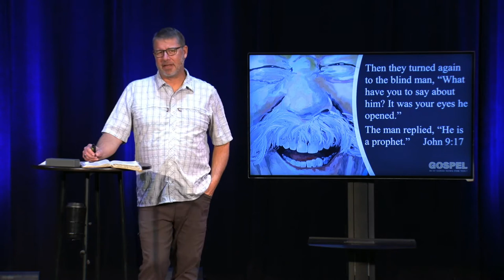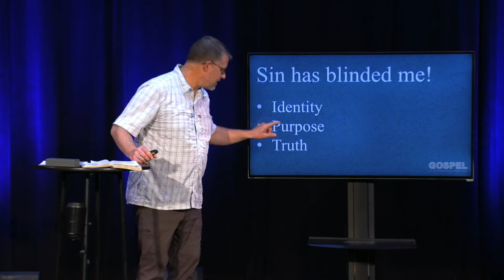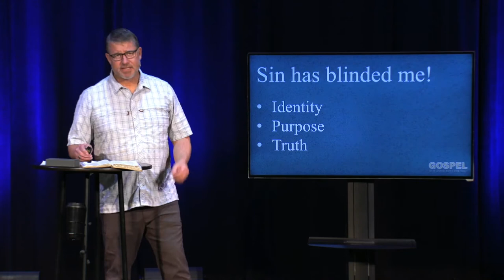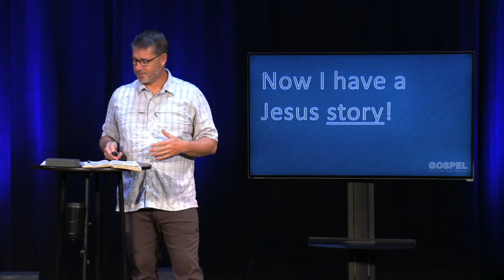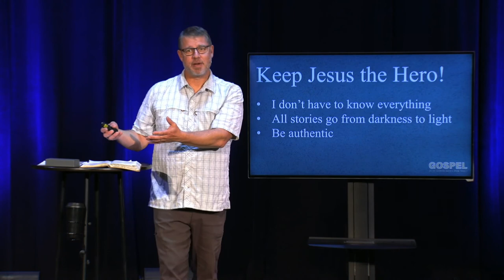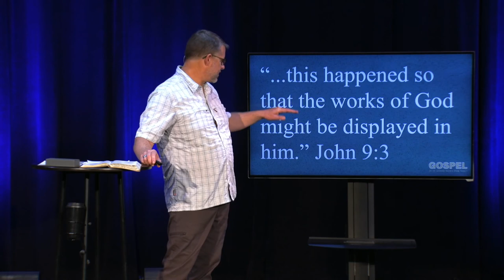Who’s The Hero Of Your Story? | Gospel